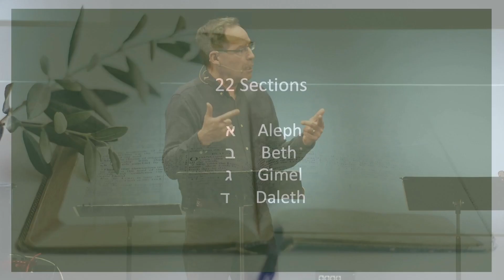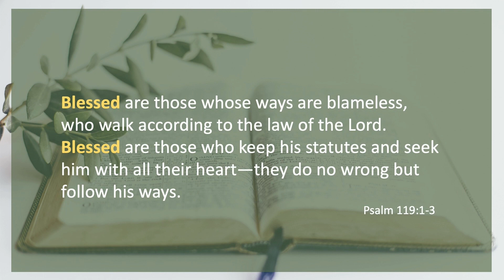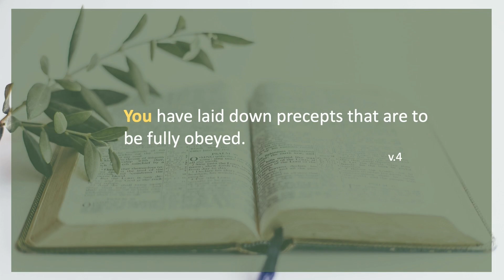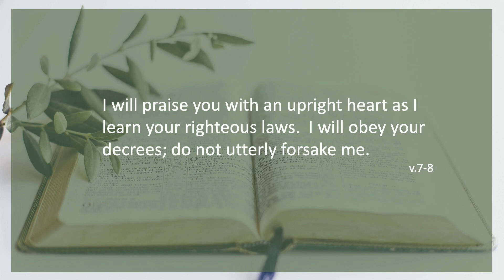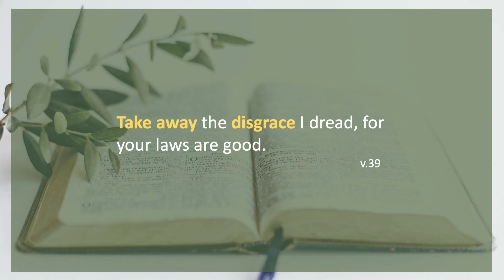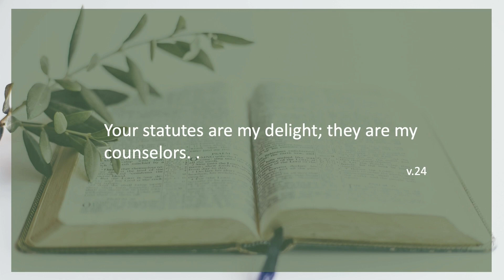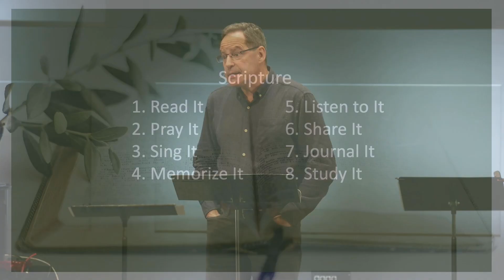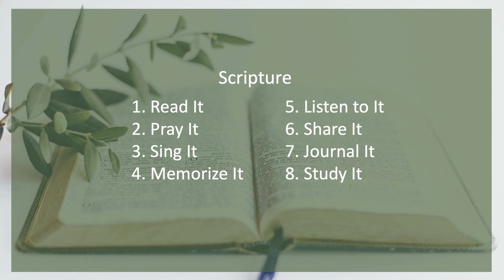Psalm 119(Shaped By God's Word): Part 1// Dan Allen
God's Word blesses us, protects us, and strengthens us.
woodsidechurch.ca